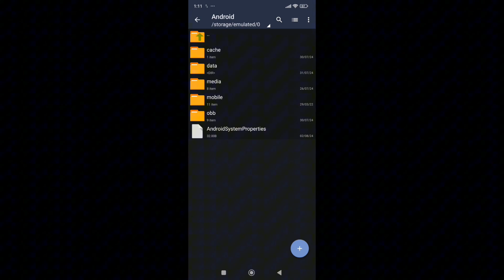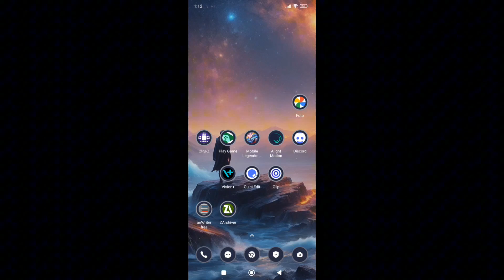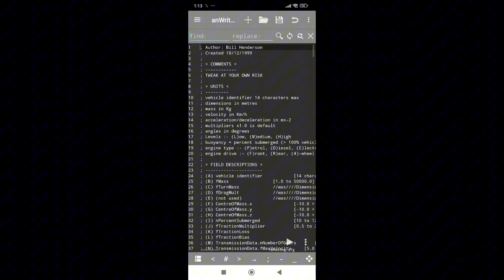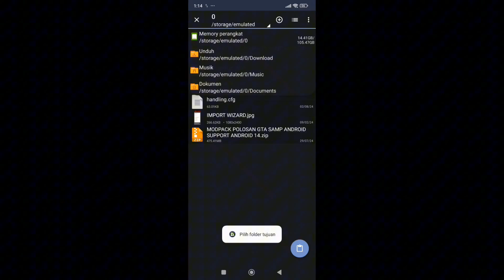TUTORIAL FIX BUG KNALPOT GHOIB GTA SAMP ANDROID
YANG MAU BANTU DONET BUAT PERALATAN NYE YT BISA CLICK LINK DI BAWAH 👇 🔥🔥

DEVICE YANG DI PAKE BUAT NGE YT
-LAPTOP MSI MODERN 14 C11M VERSI I3 GEN 11 RAM 8/128GB NO VGA
- POCO X5 PRO 6/128GB GPU ADRENO
- SAMSUNG M21 4/64GB GPU MALI

KODE BUAT RENAME MODPACK SESUAI GPU
ADRENO = DXT
MALI = ETC
POWERVR = PVR

LINK MP CEK PIN KOMEN

AUTHOR MODPACK : EXXZOO GAMINGG

SELEBIHNYA BISA CEK VIDEO GUA ATAU BISA LANGSUNG KE PLAYLIST GUA

* Terimakasih Sudah menonton video ini sampai habis, soo jangan  lupa tinggalkan Like, Comment dan Juga subscriber kalian untuk channel EXXZOO GAMING ini biar gua lebih semangat dalam membuat konten seputaran samp, baik itu konten Roleplay, Tutorial Samp ataupun Modpack, Dan jangan lupa hidupkan notifikasi, biar pas gua up konten, kalian ada notifikasi nya, So sekali Thanks buat kalian yang udah mau support channel Exxzoo Gaming *